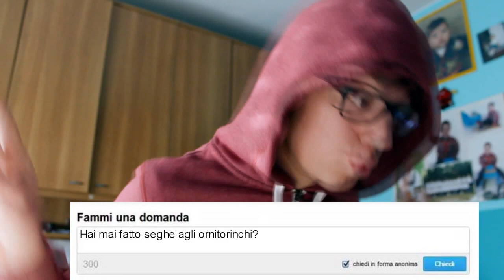Ask.fm la rovina della Società - Il RITORNO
Ebbene si, sono tornato a parlare di ASK.fm, sfogandomi e dando opinioni personali, con un pizzico di umorismo che non guasta mai.

Se il video vi è piaciuto lasciate un "Mi piace" e commentatelo per dire la vostra, oppure condividetelo per farlo vedere ai vostri amici!